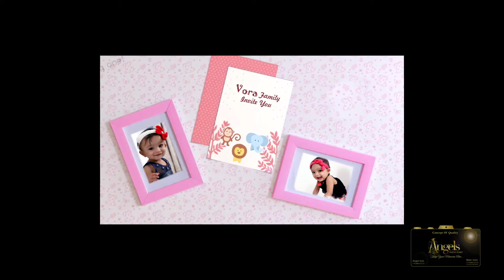KHUSHI Birthday Invitation Video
Concept Of Quality By:-
Angels Creation & Photo Point
   "Keep Your Memory A Live"

Pre-wedding Shoot, Candid Wedding Photography, Destination Wedding Photography & Cinematography, Wedding Videography & Cinematography...
Biren Vora's Photography...
        Book Your Order
           Biren Vora
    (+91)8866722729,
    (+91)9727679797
    Angel Biren Vora
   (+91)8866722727